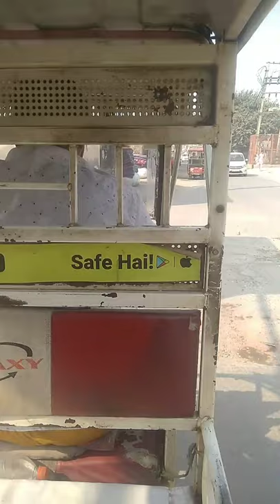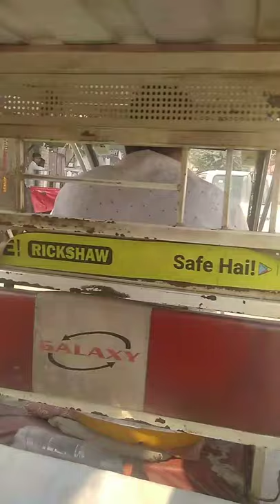Najafagarh to Nangloi Vlog || Pahadi youtuber in delhi delhivlog #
sayatm bisht Singer🎤

harsh bisht blogger

delhi
najafagarh
nangloi
jeewan pahadi YouTuber